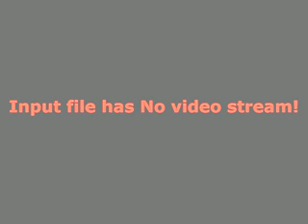Contemporary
music for Yoshi